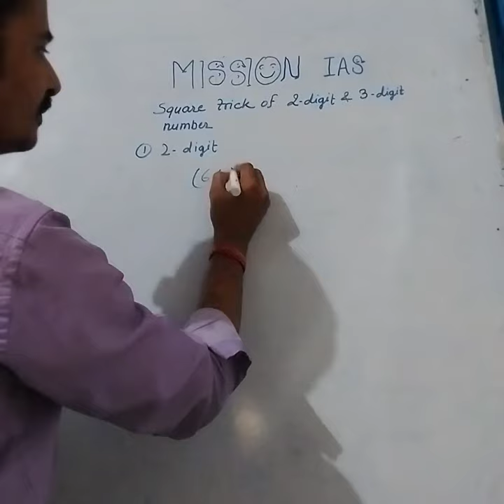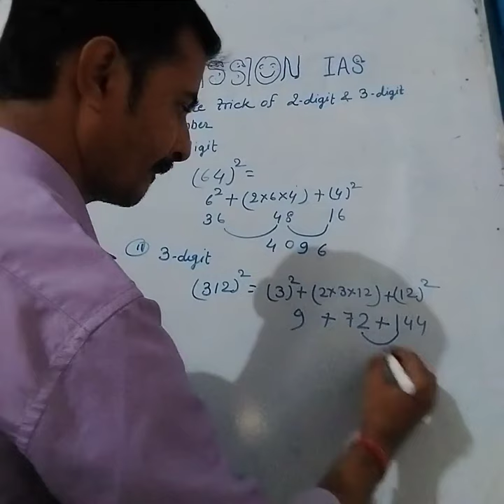16 November 2022